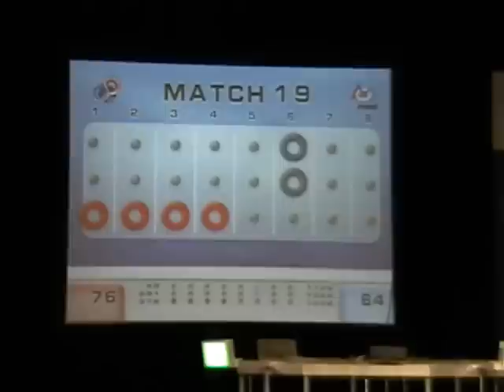2007 Buckeye Regional F1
291, 48, 379 vs. 1126, 1038, 1528